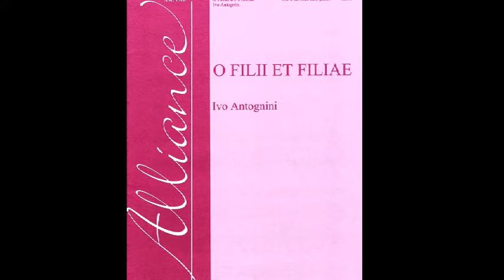O Filii et Filiae (composed by Ivo Antognini) for S. A. voices with Cello and Piano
Concert live recording of Béla Bartók Chamber Choir, Szolnok Hungary
    Choir: Béla Bartók Chamber Choir
                (Éva Molnár, chorus master)
    Solo Cello: Eszter Vass
    Piano: Zsuzsanna Fazekas
    Conductor: Masahiro Izaki

    recorded on 13th. May, 2022 at Ceremonial hall of City Hall, Szolnok

Concert Photos by Csaba Illyés

Ivo Antognini, composer with Swiss and Italian dual citizenship, writes music for choirs of all levels and has a distinctive personal style. His choral works have won many awards in national and international choral composition events and have been performed in more than 56 countries. He regularly serves as a jury member in national and international choral and composition competitions and has been presenting his music in Switzerland, Italy, Hungary, Slovenia, Greece, United States and Japan.

A concert dedicated completely to his choral music took place in March 2016 at the Lincoln Center, NY. His first major, extended work, ”A Prayer for Mother Earth”, for mixed choir, children’s choir, orchestra, soprano soloist and piano, was premiered at the Carnegie Hall in New York in May 2016. Recent recordings with Antognini’s music include “Canticum Novum”, a portrait CD featuring the Salt Lake Vocal Artists, “Be all Merry”, “Invisible Stars” and “Perpetual Twilight” (SIGNUM RECORDS), with UCD Choral Scholars, “Sacred Songs of Life & Love” (PENTATONE) with South Dakota Chorale and “To Bethlehem” (RESONUS) with Kantorei of Kansas City.

Béla Bartók Chamber Choir, Szolnok
The professional female choir was founded in 1969 by the Government of Szolnok Town. Its Art Director and conductor is Eva Molnar from the year of 1989.

The Béla Bartók Chamber Choir is the one and only professional female choir in Hungary. The choir plays a role of high importance not only in the cultural life of  Szolnok city, but also in that of the county and the country. The choir is supported by the Government of Szolnok city and the Ministry of Human Resources.

The choir operates in the frame of the activity of Szolnok city Symphonic Orchestra Ltd., their residence is in Bela Bartok musicschool in Szolnok.

The repertoire of the choir consists of mainly romantic, 20th century and contemporary composers and works. At the concerts secular and also sacred scores are interpreted.

The choir fulfills a requirement of performing oratorical compositions, too. The last several years concerts of significance, where they performed with an increased male choir numbers. The choir also plays an important role also in the productions of the Szigligeti Theatre.

The ensemble have a strong intention to take part in the education of the youth of Szolnok city. The concerts, performed especially for the youngsters, are based on the ages of music history or the carefully selected works of certain compositors.

Beside the concerts the choir is a popular cooperator of conductors' courses, compositors, premieres, style lectures, concerts of degrees or PHDs, conferences, exhibitions, ceremonies of anniversaries or other notable days. The female choir operates under the rules of the Law of Performance. They possess a grade of "Pre eminent" on the certificate of the Cultural Heritage  Film and Art Office. The choir is permanently recorded by Radio&TV of Hungary.

Several inportant concert tours of the previous years: Italy, Sicily, Germany, France, Belgium, Israel, Poland, Japan, Russia.